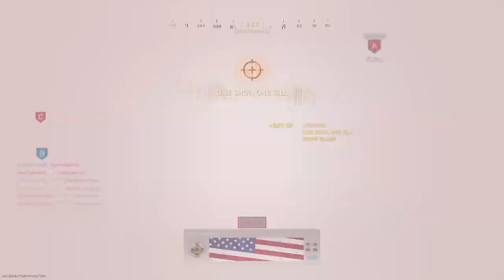54 Kills! Hardcore Domination - Call of Duty: Modern Warfare (June 9 2020)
Welcome to Smoreskid gaming channel!